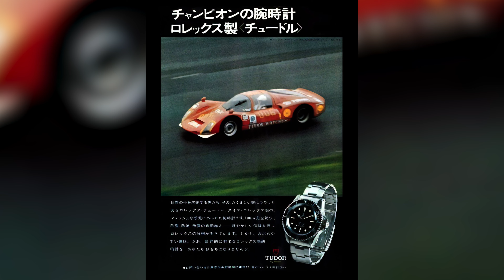Céramique, cadran bleu électrique et METAS : découvrez la nouvelle Tudor Black Bay Ceramic Blue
Découvrez la nouvelle TUDOR Ceramic Blue réalisée dans le cadre du partenariat avec l'écurie de Formule 1 Visa Cash RB, certifiée Master Chronometer par le METAS 🧪

Depuis 2009 Les Rhabilleurs détendent l'horlogerie en vous présentant l'actualité horlogère, l'histoire mais aussi la technique relatifs à nos montres adorées.

Depuis 2016, Les Rhabilleurs c'est aussi JOSEPH BONNIE, un site et une boutique dédiés aux accessoires pour montres et petite maroquinerie, sans oublier un large choix de montres de collection.